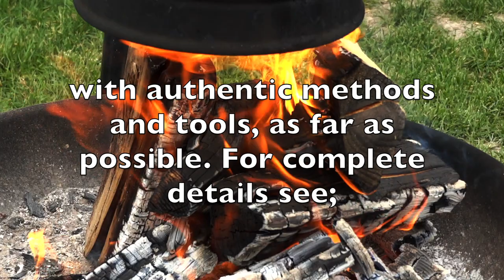🔴Viking ship building in Norway - part one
film and music ©Lucas Richard Stephens / Bono 2020